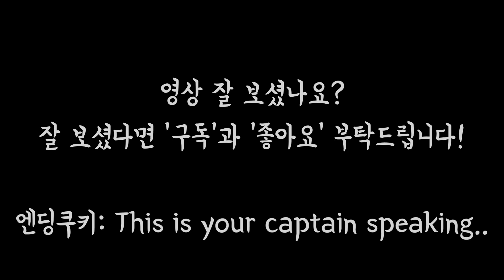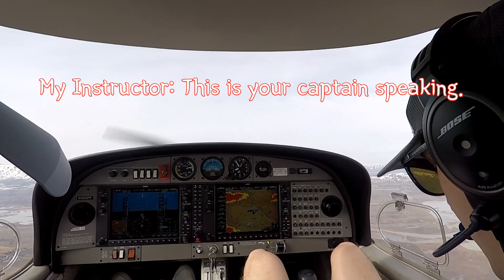항공 헤드셋의 노이즈 켄슬링 위력! Bose A20 리뷰 This is your captain speaking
배경음악1: C Major Prelude (Bach)
배경음악2: Active Form (Chasms)